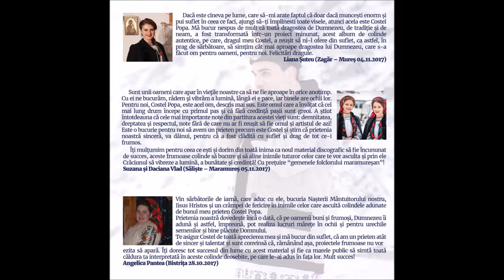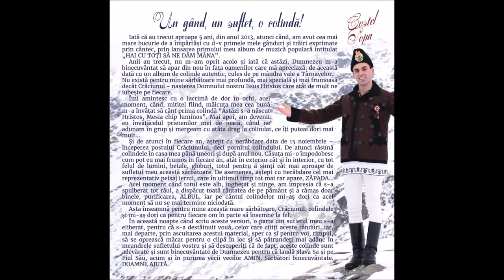06 Veniți voi toți din Adam - Costel Popa (ALBUM COLINDE 2017)